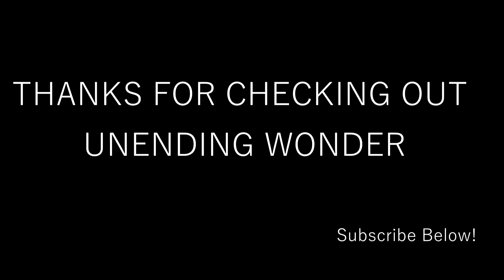Intro to Unending Wonder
Hello we are Unending Wonder!

We are absolutely thrilled to be able to devote more time to our brand and figured no better way than to start a youtube channel.

We are starting a big journey in South America and this is an intro for whats coming up for us. We hope you all enjoy following along and we hope to bring you much more content in the future including faces and stories from all around the world.

Music... Vibes by WHATSGOOD.